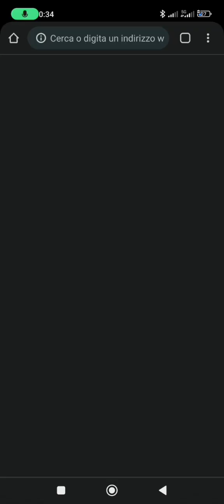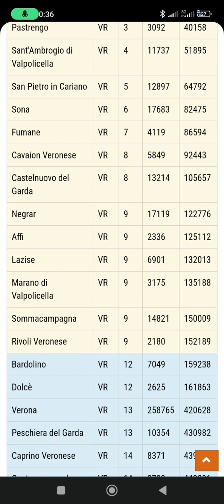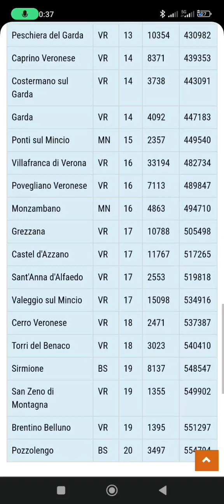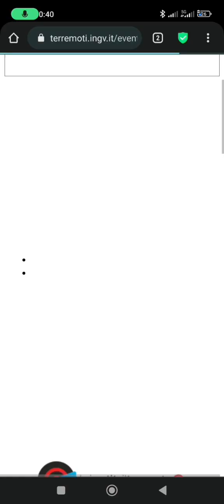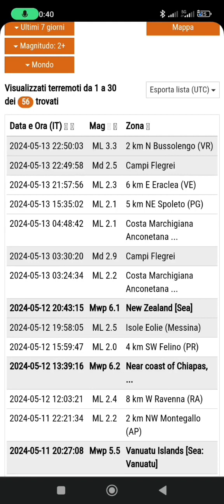#124 Terremoto a Bussolengo VR mag. 3.3 Richter profondità 19 km meglio preparare il Bug Out bag😬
alle ore 22:50 del 13 maggio 2024 una poco più che lieve scosse terremoto è arrivata anche a Peschiera del Garda e ponti sul Mincio epicentro del terremoto molto vicino ovvero a Bussolengo ad una profondità di 19 km con una potenza di 3.3 magnitudo scala Richter è meglio cominciare a pensare al bug out bag